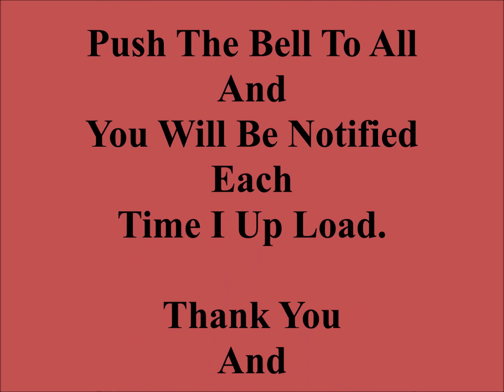Angel Band-- George Jones & Vestal Goodman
Angel Band

George Jones  & Vestal Goodman

All Copy Writes Belong To George Jones  & Vestal Goodman, C/O.

Not Being Sold To Earn Money.

Please If You Enjoy This Video,

And God Bless Everyone!